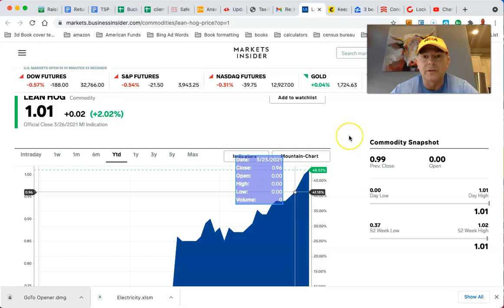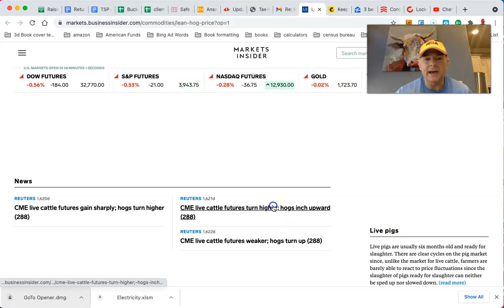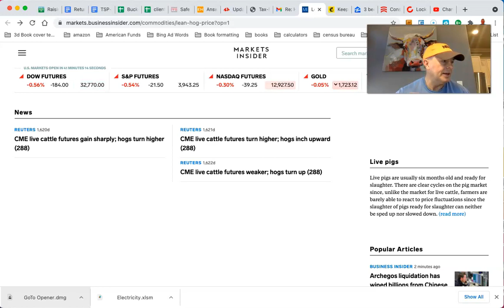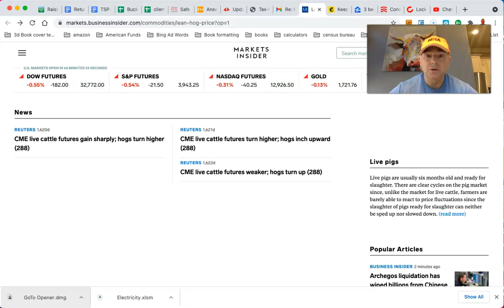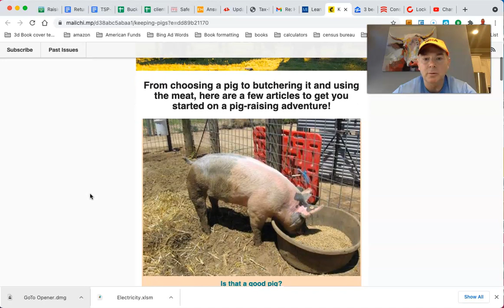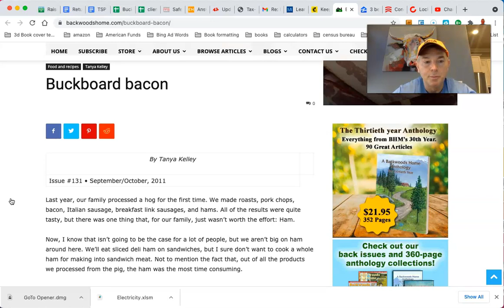HUGE Inflation is Here!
LET'S SOCIALIZE!

You Can RETIRE on SOCIAL SECURITY: